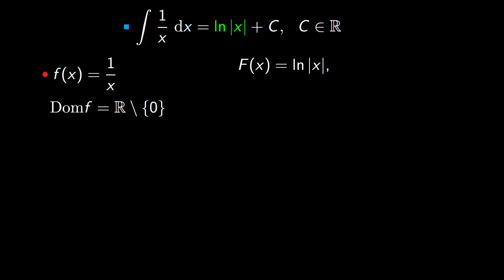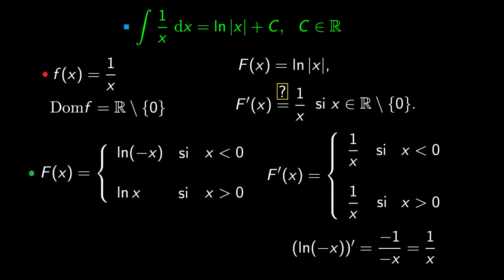✅ INTEGRAL de 1/x 💥 ¿POR QUÉ el VALOR ABSOLUTO de x en LOGARITMO NEPERIANO?🤔 integrales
Aprendemos las fórmulas pero muchas veces no nos preguntamos el porqué. Este es el caso de la integral de 1/x , que da por resultado el logaritmo neperiano de el valor absoluto de x. integrales Logaritmos matematicas Conviértete en miembro de este canal para disfrutar de ventajas